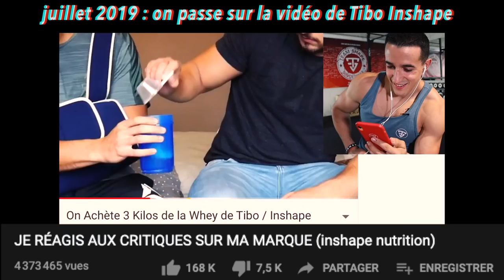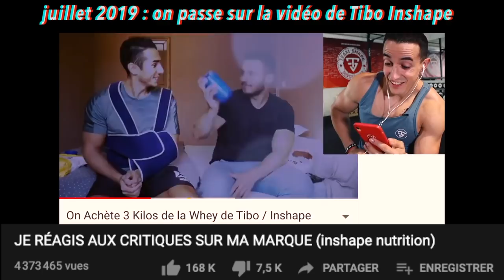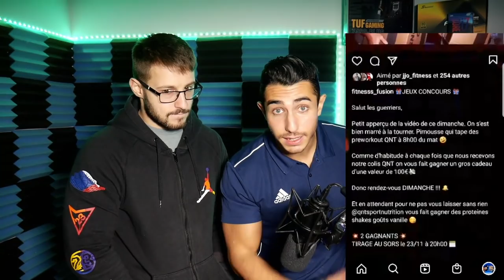ON REÇOIT 400€ DE COMPLEMENTS ALIMENTAIRES !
UNBOXING + JEU CONCOURS DE 169$ - La FF fusionne avec le téléachat 🤣
Information en description pour participer !

Fais un don pour nous aidera à financer les prochains feat avec des gros youtubeurs du Fit-GAME

BIENVENUE dan la FAMILLE des GUERRIERS
                   ▶ 𝕄𝕌𝕊ℂ𝕌𝕃𝔸𝕋𝕀𝕆ℕ  ◀
                          FORCE & FUN

Nouvelle vidéo 🔝
⚫️ Mercredi  : Episode 2 RECONFINEMENT
🔴 Dimanche  : RTB Jjo #02

Dans cette vidéo on vous fait découvrir notre sponsors QNT sport nutrition et tout les complément alimentaire que nous avons pris pour ce mois ci. Vous aurez aussi notre top 3 des complement à priviligier. Et vu que vous nous soutennez fort en utilisant notre code de réduction, on vous fait gagner encore un pistolet de massage mais cette fois ci d'une valeur de 169$ !!

Pour ça rien de plus simple

🎁 🎁🎁 CONDITIONS POUR PARTICIPER AU JEU CONCOURS 🎁🎁🎁

1) Utiliser le code " FITNESSFUSION " sur le site QNT sport nutrition
(aucun montant minimum)

2) Liker et Commenter la vidéo "je suis prêt à te planter pour avoir mon colis QNT"

Merci à tout ceux qui nous aides, on fait notre max pour vous le rendre au mieux !

Bonne vidéo,
Force & Fun 👊🔥

00:00 INTRO (LIKE & COMMENTE)
01:06 TOP 3 COMPLEMENT
01:50 UNBOXING
12:28 JEU CONCOURS
15:13 OUTRO (LIKE & COMMENTE)